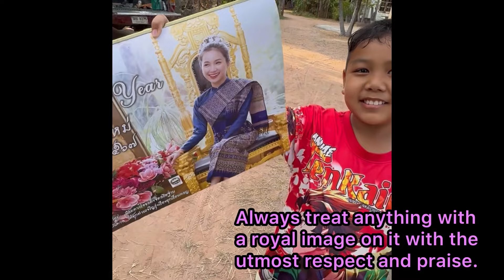THAI CULTURAL PERIMETER WALL CONSTRUCTION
Highlights of my land preparation and construction of the classic cultural Thai perimeter wall for my future house with Fawn.
MY BOOK IS NOW FOR SALE

PAPERBACK IN THAILAND & S.E. ASIA: